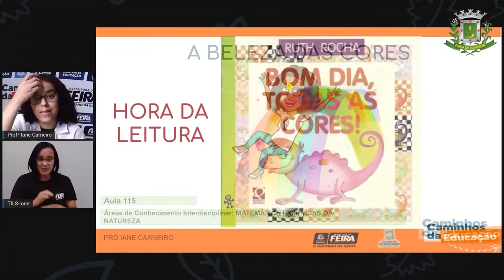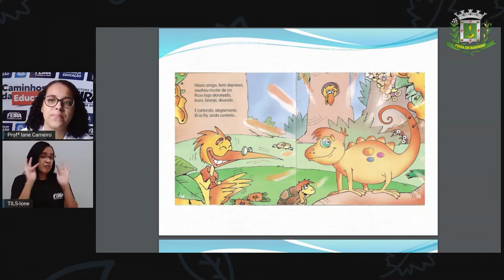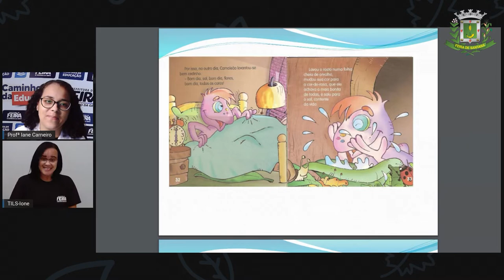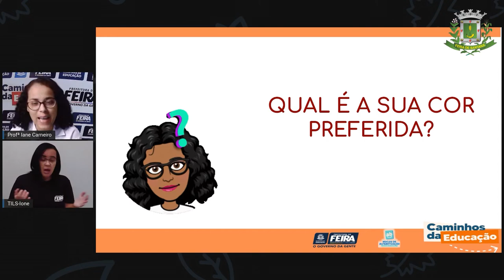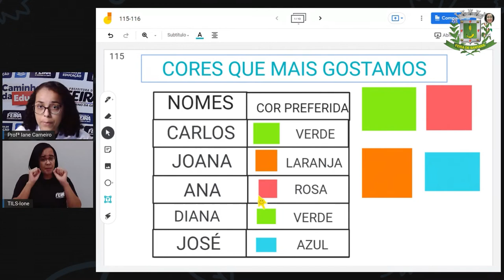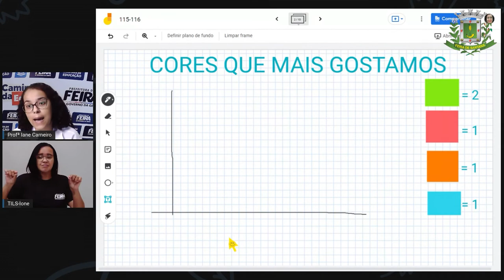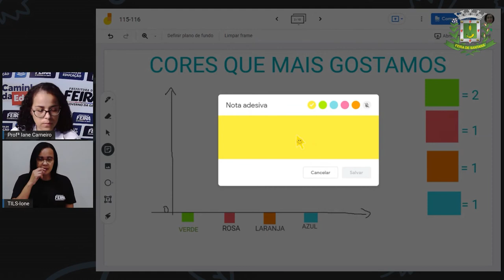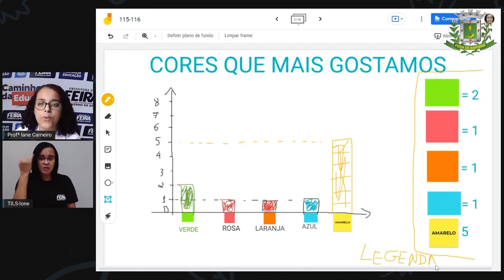Aula 115 1ºANO Profª Iane Matemática e C da Natureza A beleza das cores